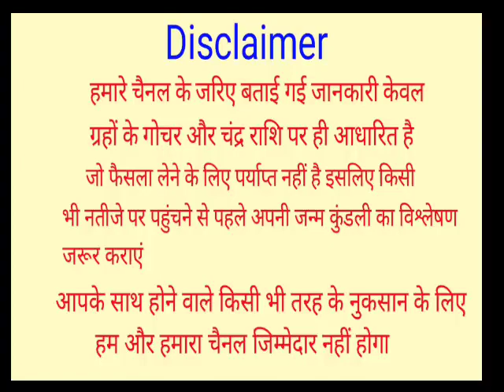Mithun Rashifal 12 July 2022 | 12 जुलाई 2022 मिथुन राशिफल | आज का मिथुन राशिफल | Gemini Rashifal